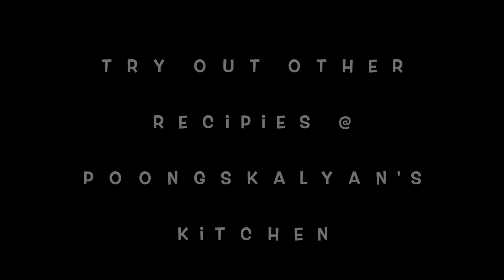ஹோட்டல் பாணியில் சுவையான கருணைக்கிழங்கு காரகறி (Tasty Restaurant style Yam Spicy curry)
Have you ever felt whether you would be able to replicate the same taste of Yam Spicy Curry served in hotels... Here you find it in this video. Its super tasty and kids and everyone in your family would love it.